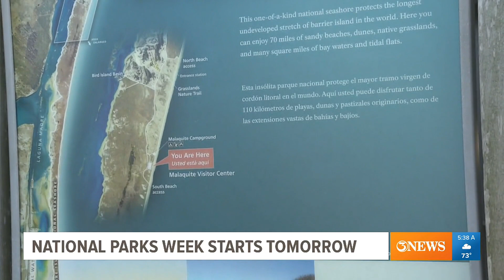National Parks Week begins Saturday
National Parks Week runs from April 20-28, starting with free entry.